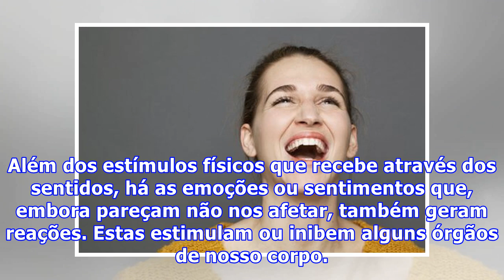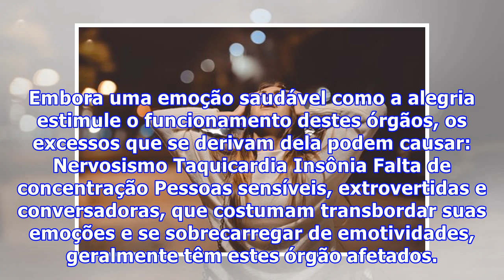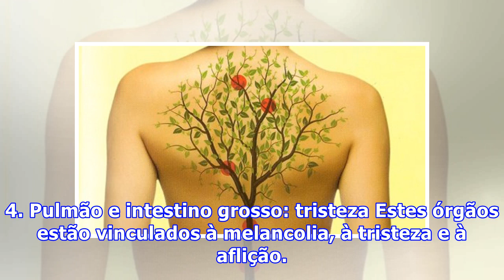Como os órgãos do corpo se relacionam com as emoções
Como os órgãos do corpo se relacionam com as emoções Alguma vez você se perguntou como as emoções se relacionam com os órgãos do seu corpo? Segundo a medicina tradicional chinesa, nosso corpo responde a cada estímulo, interno ou externo, gerando uma tempestade de emoções. Nosso organismo não foi des...